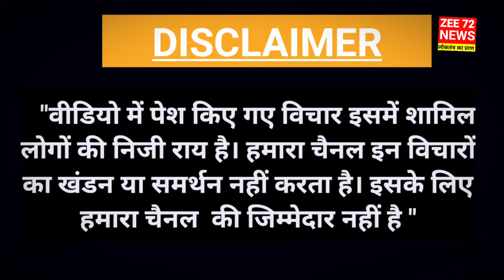400 के पार के सवाल पर सांसद अफजाल अंसारी ने केंद्र सरकार को धोया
400 के पार के सवाल पर सांसद अफजाल अंसारी ने केंद्र सरकार को धोया